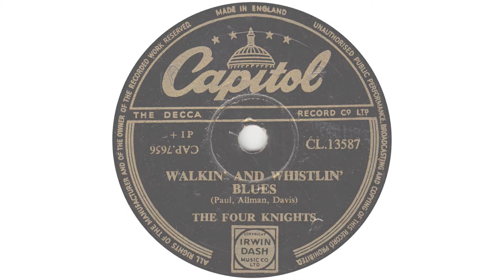The Four Knights - Walkin' And Whistlin' Blues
from Capitol 78rpm (CL 13587) from September 1951